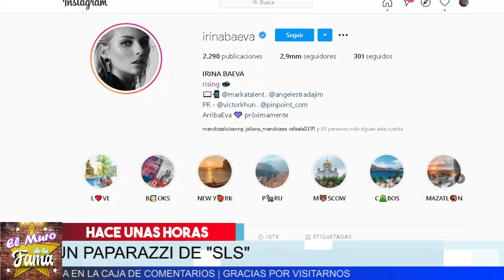👮🚨 𝗜𝗥𝗜𝗡𝗔 𝗕𝗔𝗘𝗩𝗔 Es Perseguida 𝗣𝗼𝗿 𝗣𝗮𝗽𝗮𝗿𝗮𝘇𝘇𝗶 Y La Que Se Formo En Pleno Parque De New York